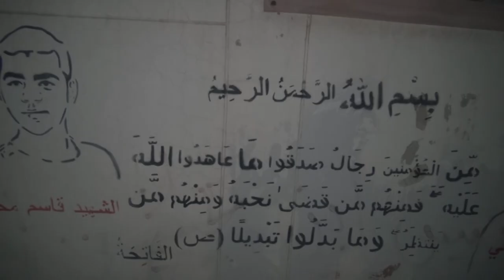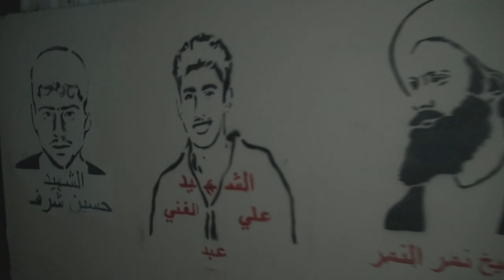جدران بلدة العكر تزدان بالطبعات الجدراية للشهداء 7/4/2017 Bahrain